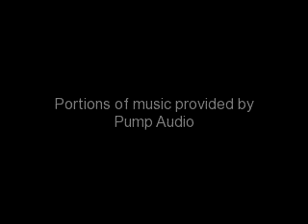me4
slide show of me :)